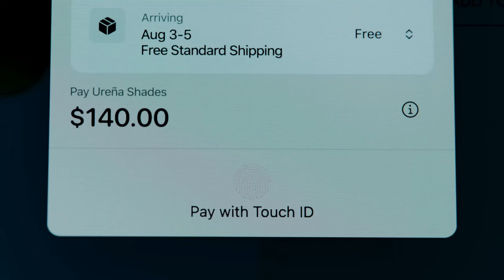Simplifying Online Purchases: Apple Pay vs. Captcha Confusion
Agency  : TBWA\Media Arts Lab
Campaign : Streamlined Online Shopping with Apple Pay
Advertiser : Apple
Brand  : Apple Pay
Posted  : August , 2023

In this Movie Ad we’ll walk you through:
The ad is about the frustration of having to complete a captcha puzzle in order to pay for something online. The ad shows a person struggling to answer a captcha question about whether a dog is a farm animal. The ad then ends with the tagline "Apple Pay: The Simpler Way to Pay Online."

TIMESTAMPS :
00:00  Apple Pay | Captcha | Apple
Plot :
In this creative advertisement by Apple Pay, the frustration of dealing with complicated Captcha puzzles during online purchases is humorously contrasted with the effortless convenience of using Apple Pay. The ad features a humorous internal monologue of a person struggling to decipher Captcha challenges, including humorous debates about whether dogs actually herd sheep or not. The actor/actress in the ad remains unidentified. The concept revolves around showcasing the hassle-free experience of using Apple Pay compared to the complexities of Captcha puzzles, highlighting the ease of completing transactions without unnecessary obstacles. The plot summary encapsulates the ad's message: Tired of being puzzled by Captcha challenges? Choose Apple Pay for a smoother online shopping experience, sidestepping the quirky debates and frustrations that come with traditional payment methods.